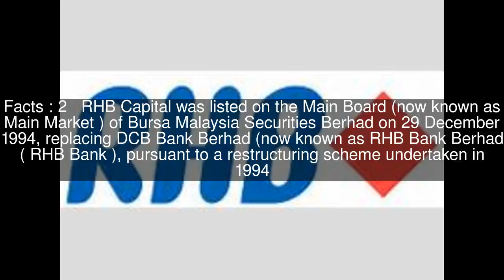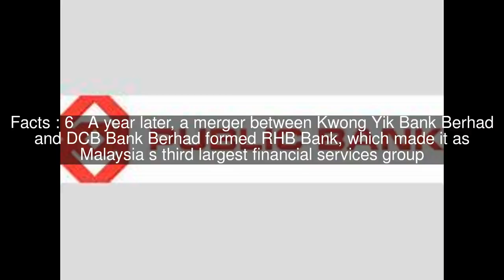RHB Bank Top #8 Facts